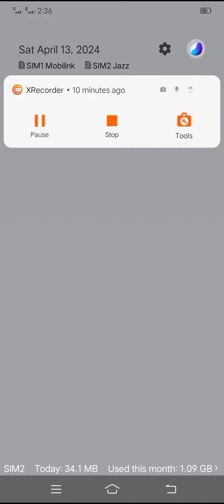my talking tom two enjoy daily work and eat food